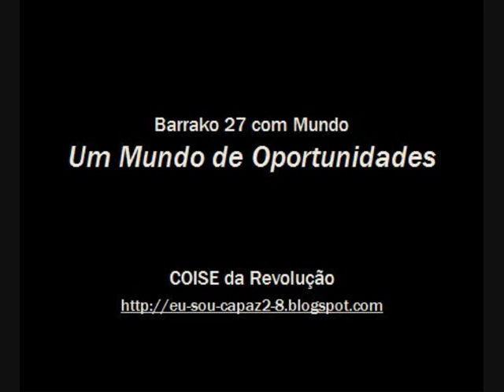BARRAKO 27 com MUNDO - Um Mundo de Oportunidades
BARRAKO 27 com MUNDO - Um Mundo de Oportunidades - EVOLUÇÃO 2005